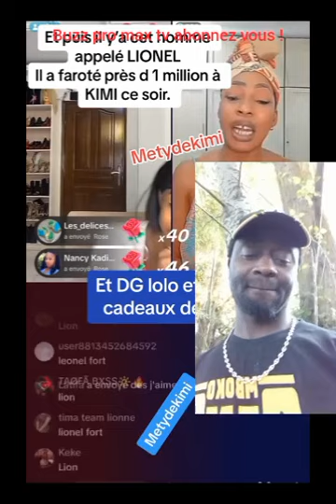KIMI se laisse séduire par un certain Leonel.